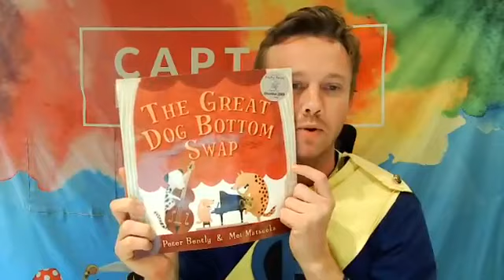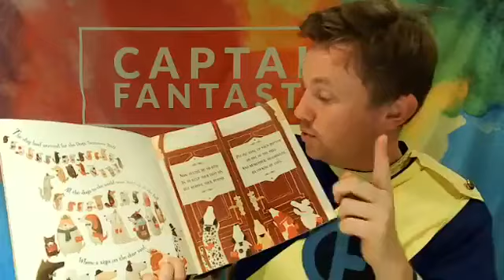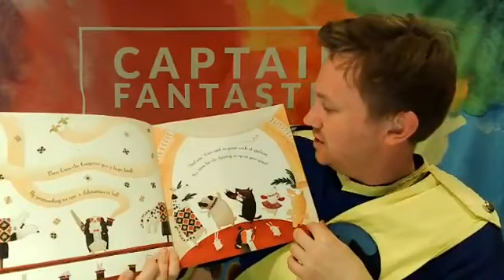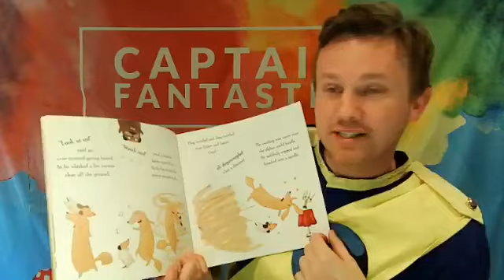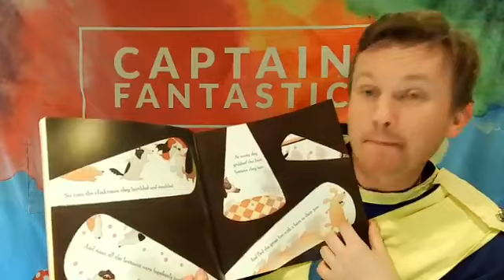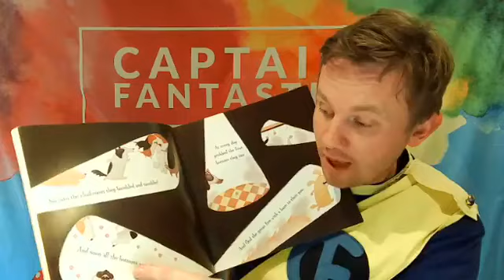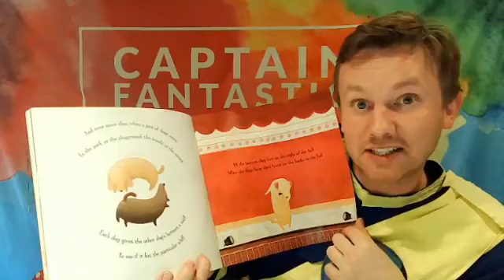Captain Fantastic The Great Dog Bottom Swap!